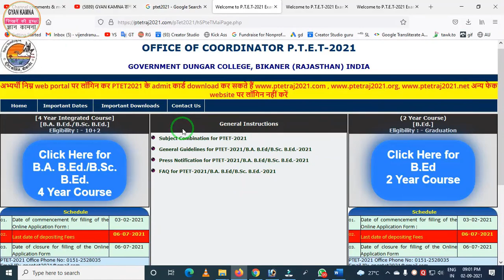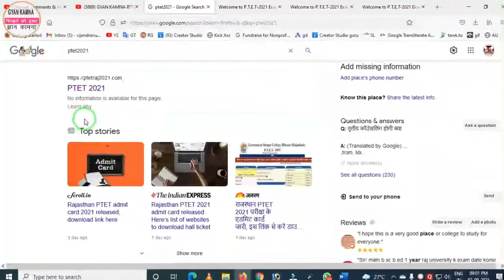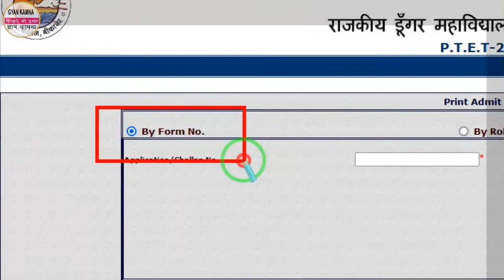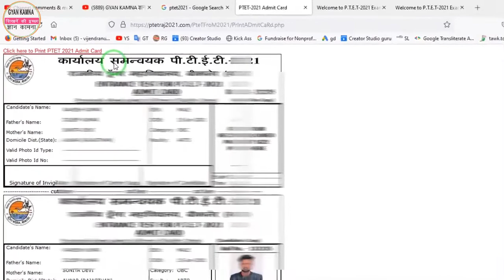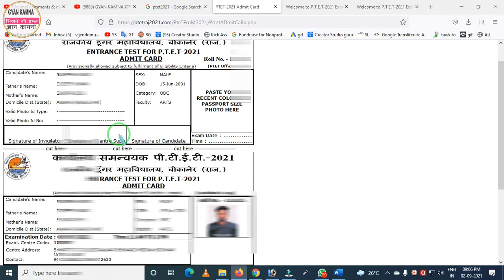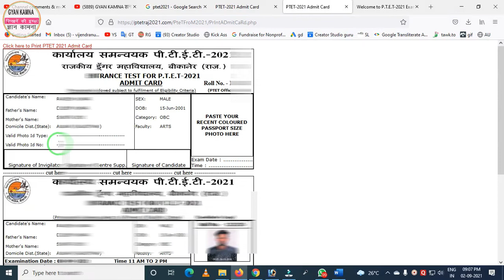PTET Admit Card 2021 | PTET Admit Card kaise download kare | Fake वेबसाइट से बचे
PTET Admit Card 2021 | PTET Admit Card  kaise download kare | How to Download PTET Admit Card 2021

Namaskar Dosto Aaj ki is video me maine aapko Rajasthan PTET Exam 2021 ke admit Card Download karne ki process ke bare me bataya hai. Umeed krta hun video aapko pasand aayega. Thanks

In This Video :
1). Rajasthan PTET Admit Card 2021 Kaise download kare
2). ptet ka admit card kaise nikale 2021
3). ptet exam admit card 2021
4). ptet exam admit card 2021 download
5). ptet exam admit card 2021 rajasthan